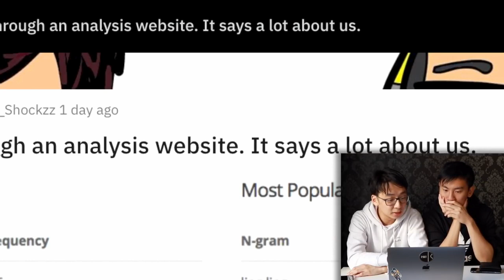TwoSetViolin embarrassing themselves in public for 6 minutes straight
Viola! Viola! VIOLAAAAAAA!